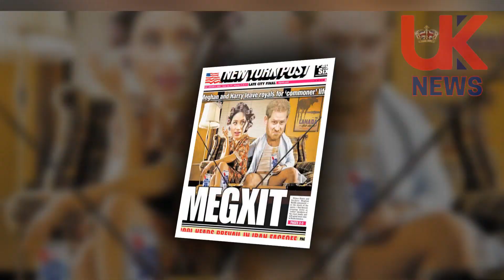Harry's Surprising Departure from the US! Sussex Clash as He Searches for London Home Without Meghan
👑 Prince Harry's Shocking Decision! Delve deep into the unfolding drama as Prince Harry contemplates a return to London, causing a rift with Meghan Markle. Discover the inside story of their Caribbean getaway and the escalating royal tensions. 🏰

🏝 About the Caribbean Trip:
The Sussexes reportedly spent time on Canouan, an island in St. Vincent and the Grenadines. However, tensions seemed to rise during their stay, hinting at underlying issues.

🏠 Harry's London Home Hunt:
Prince Harry's desire to find a home near London has sparked discussions and potential disagreements with Meghan, who seems to prefer their life in the US.

😡 The Royal Rift:
The Duke and Duchess of Sussex's decision to leave the UK in 2020, known as "Megxit", created a divide with the royal family. As Harry eyes a return, the rift appears to be widening.